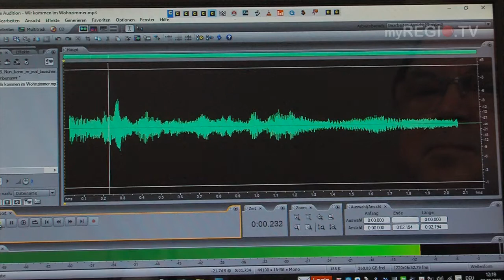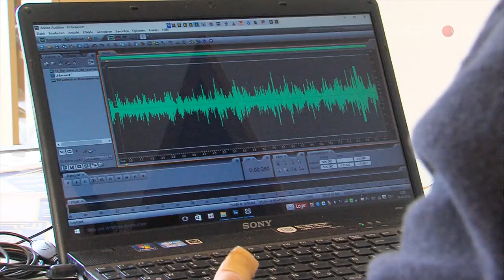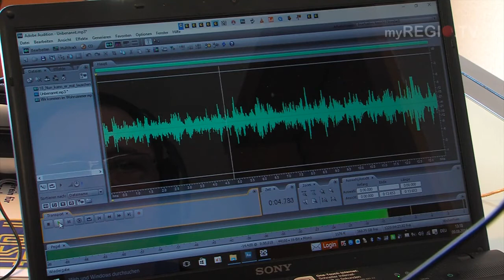Stimmen aus dem Jenseits myRegioTV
Stimmen aus dem Jenseits
Spannende und sehr fair gestalteter Beitrag von myRegioTV über die Transkommunukation